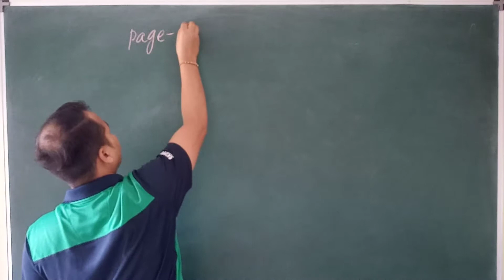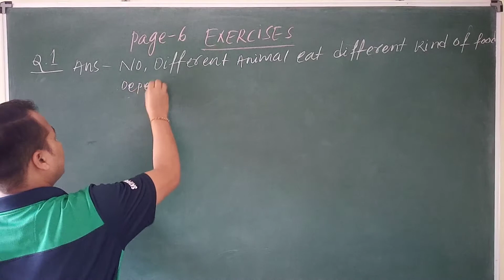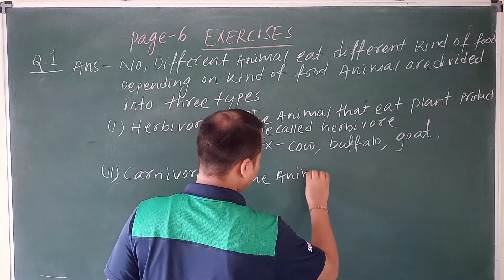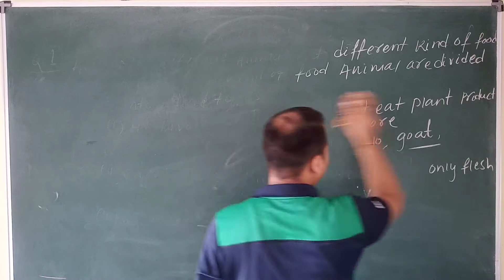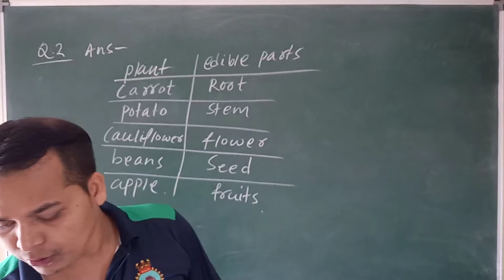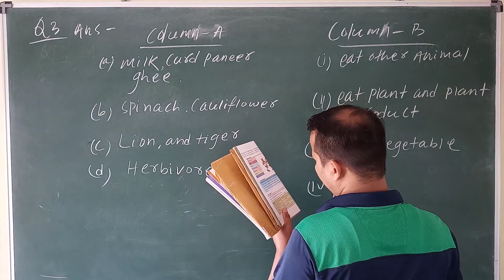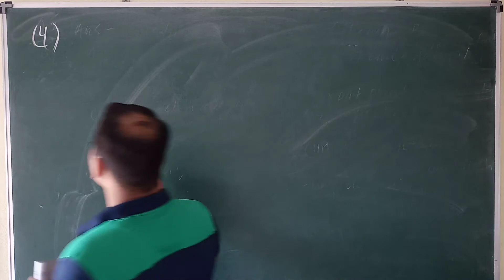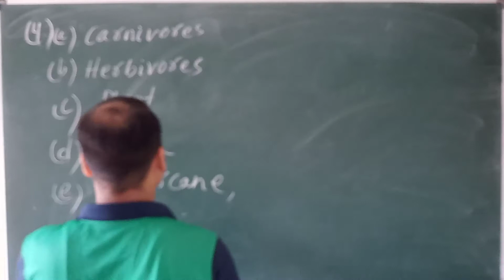CHAPTER-FOOD WHERE DOES IT COME FROM EXERCISE QUESTION ANSWER PERIOD-3 CLASS-6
This chapter I have discuss about the exercise question answer